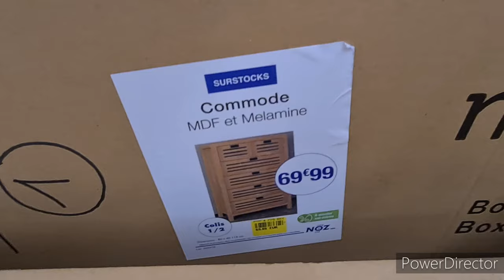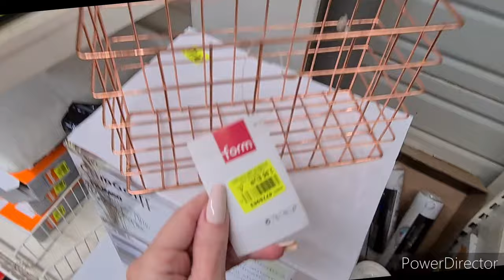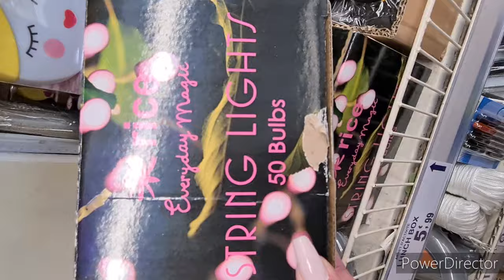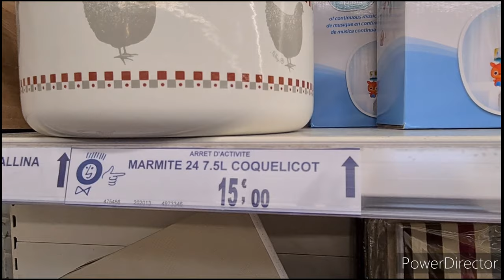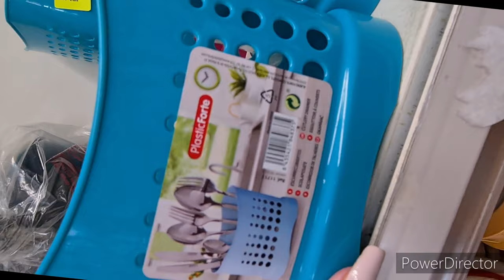NOZ ARRIVAGE ET NOUVEAUTÉ DECO 16/06/2020#noz#arrivage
ARRIVAGE NOZ DECO 16/06/2020
bon visionnage
des bons plans
meubles
vaisselles
décoration

je serai ravie de mettre en valeur vôtre sites et articles dans mes hauls  merci d être clair dans vôtre demande dès le premier contact
merci
cordialement Isabelle